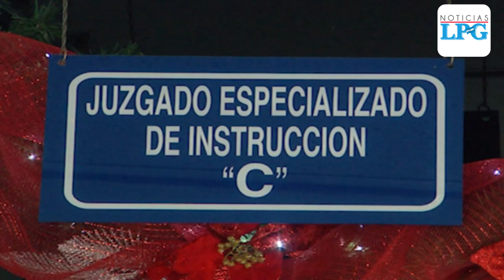Juan Colorado enfrentará caso por lavado de dinero el próximo viernes 6 de diciembre